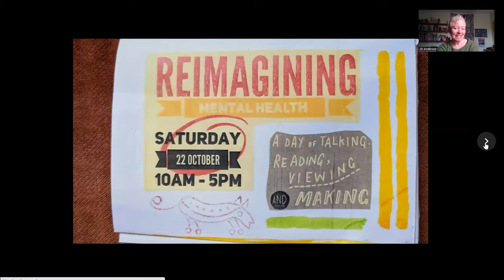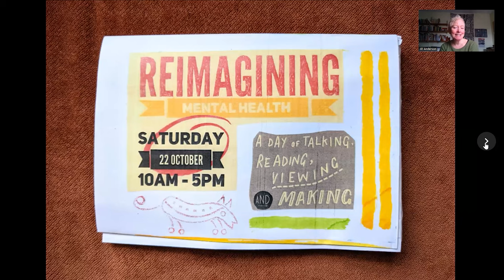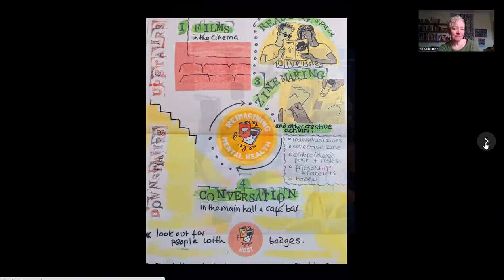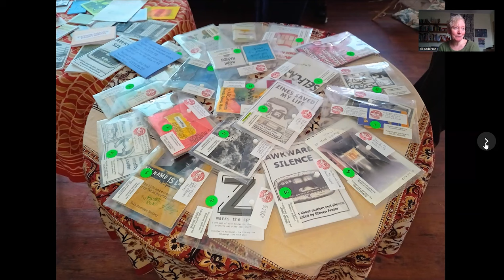Reimagining Mental Health With Jill Anderson